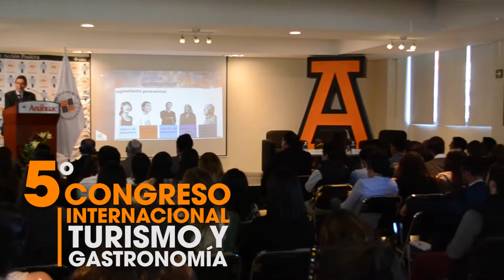5o. Congreso Internacional de Turismo y Gastronomía CITUR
CITUR V se llevó a cabo con la presencia del Mtro. Ramón Martínez, Presidente Internacional de la CONPEHT (Confederación Panamericana de Escuelas de Hotelería, Gastronomía y Turismo); Arq. Héctor Ceballos, prestigiado ambientalista, consultor internacional y considerado el padre del Ecoturismo en el mundo; Mtro. Francisco Mayorga, promotor de la cultura culinaria mexicana y Delegado del Conservatorio de la Cultura Gastronómica Mexicana, organismo consultor de la UNESCO; Rurik Salazar, Chef Ejecutivo de Banyan Tree Hotels & Resorts; Lic. Alonso Ortíz, Director de Ecología y Responsabilidad Social de Fairmont Mayakoba, considerado el mejor hotel de México en el 2016; Mtro. Carlos Lagner, CEO de México Destinos y Lic. Arcelio Chávez, de Bandera Azul Ecológica de Costa Rica.

La Bandera Azul Ecológica es un distintivo que se otorga anualmente a distintas instituciones públicas y privadas, como reconocimiento al esfuerzo y el trabajo voluntario en la búsqueda de la conservación y la protección de los recursos naturales, así como de la implementación de acciones para enfrentar el cambio climático.

Este año, CITUR fue galardonado con la Bandera Azul Ecológica en la categoría “Eventos Especiales” por cumplir con las disposiciones referentes al acceso de agua para consumo humano de calidad potable, una adecuada disposición de los desechos sólidos, evacuación adecuada de excretas, promoción de las prácticas limpias en todas las actividades del evento, la existencia de un plan para la atención de emergencias y fomento de la cultura de la conservación ambiental. Es la primera vez que Bandera Azul Ecológica otorga un distintivo en México.

Al respecto, el Dr. Javier Ruiz Hermoso, Director de la Escuela de Turismo y Gastronomía Le Cordon Bleu – Anáhuac mencionó que “es un orgullo que un evento organizado por los estudiantes de turismo internacional y gastronomía sea el primero en recibir un galardón de carácter internacional, y más aún por ser la primera vez que se otorga en el país; pero también es un reto para que sigamos promoviendo y sensibilizando a la comunidad universitaria sobre la necesidad de contar con más y mejores acciones en beneficio del medio ambiente”.